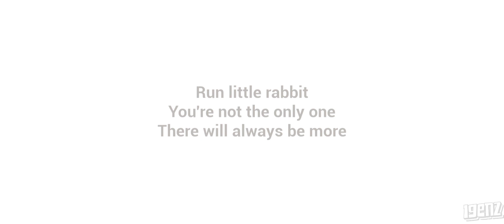The Baby In Yellow Full Gameplay - White Rabbit